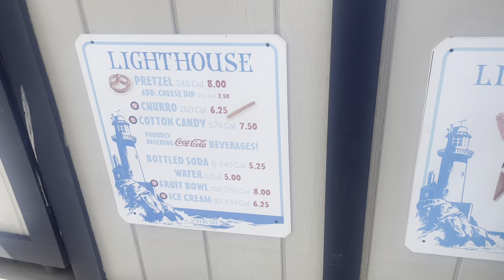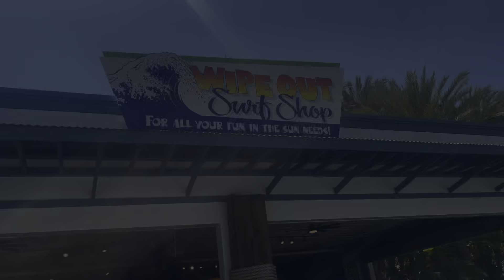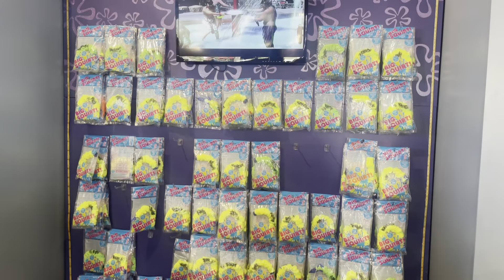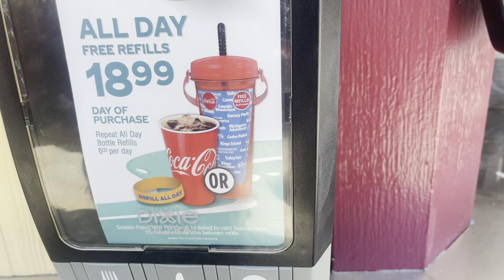Knots Berry Farm Soak City | Soak City Water Park | Knotts Water Slides | Nadia’s Vlog’s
Welcome to Nadias Kitchen & Vlogs USA, in this channel we will be showing you guys different types of food recipes, from Indian food, Pakistani food, American food and so much more! We will also be vlogging different content for you out in California and different locations in California